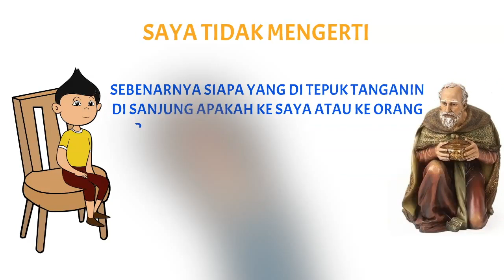ANAK REMAJA DAN ORANG TUA BIJAK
SDA (Sekolah Di Awan) sharing video tentang anak muda dan orang bijak.
Jika anda ingin belajar tentang makna kehidupan, tentang kemanusiaan, tentang karakter dan budi pekerti, anda orang yang tepat untuk nonton video ini.

Apakah perlu kita perbanyak video edukasi di Youtube?
Apa manfaat yang generasi muda indonesia dapatkan Jika video edukasi GRATIS dan MUDAH DI PAHAMI lebih banyak lagi di upload di Youtube?